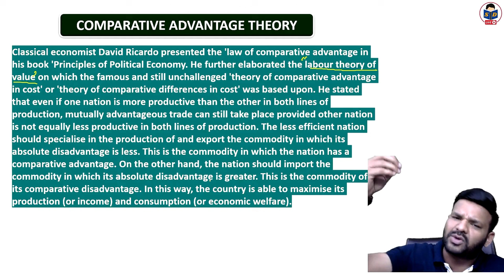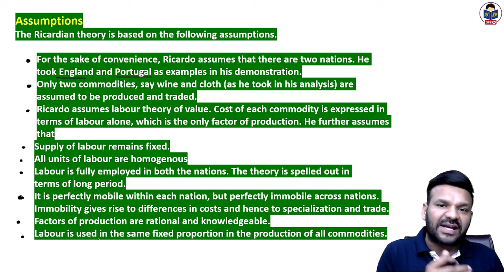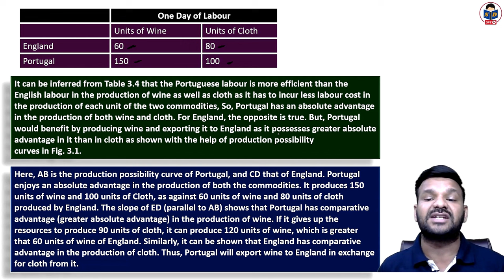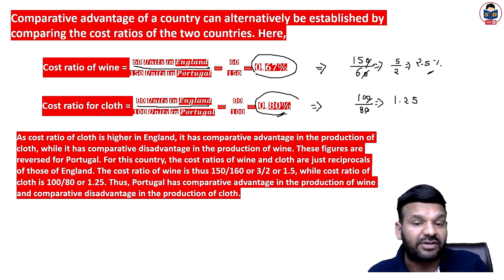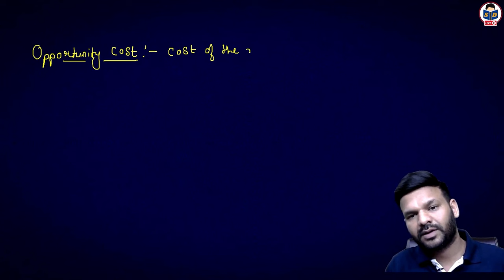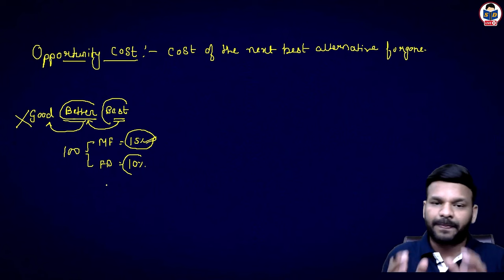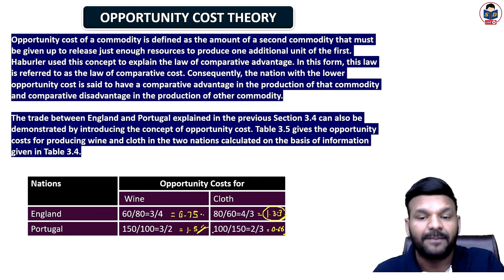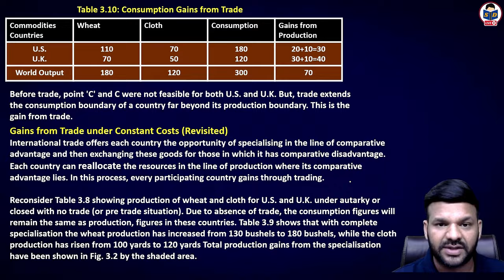Comparative advantage and opportunity cost theory | Theories of International business | part 3